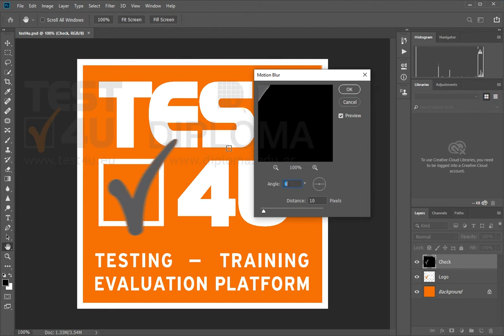Χρησιμοποιήστε το φίλτρο θαμπώματος με κίνηση (motion Blur) μόνο στην στρώση Check. Ορίστε την...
Χρησιμοποιήστε το φίλτρο θαμπώματος με κίνηση (motion Blur) μόνο στην στρώση Check. Ορίστε την απόσταση σε 40 px.